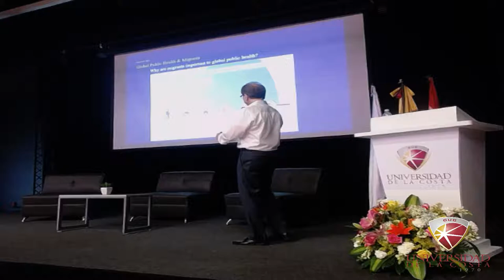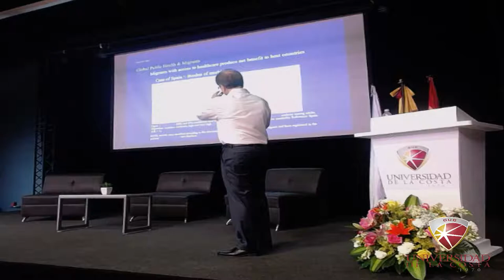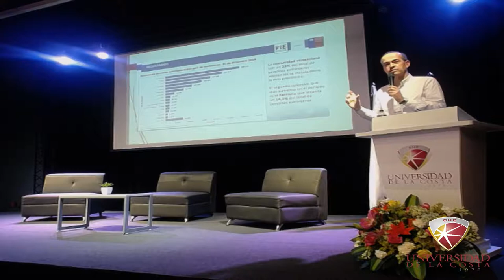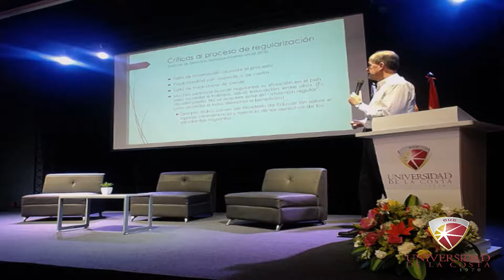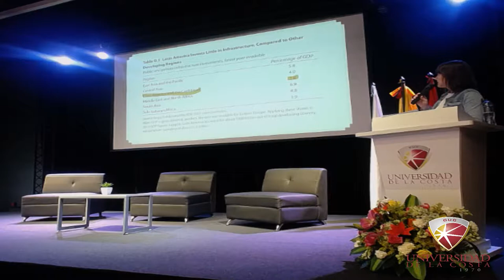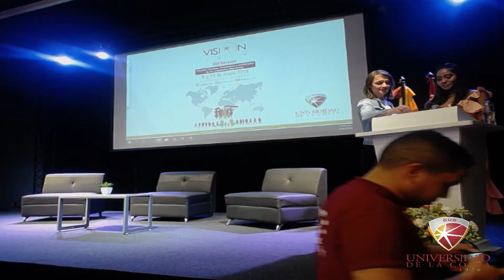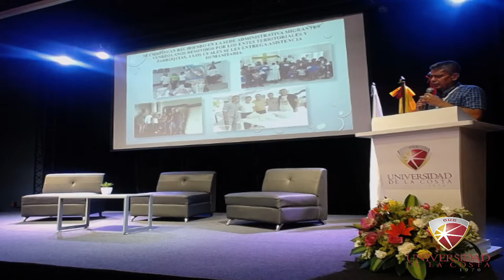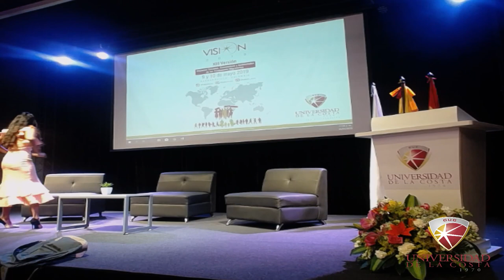VISIÓN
XIII Version.

Impacto sociales, económicos y ambientales de los fenómenos migratorios